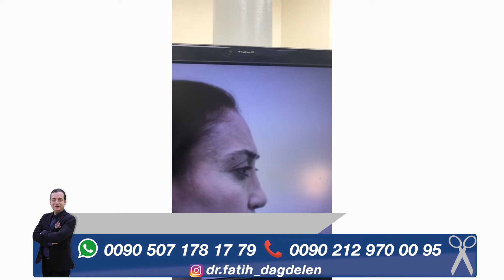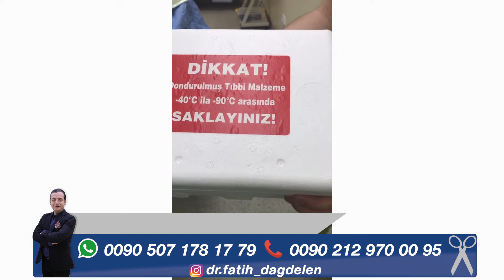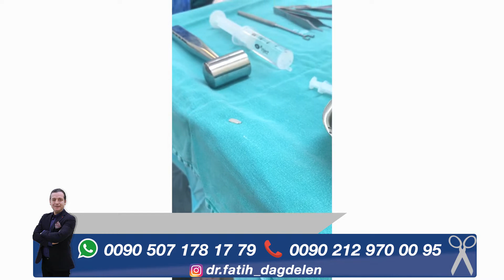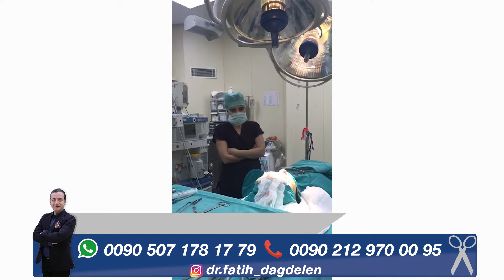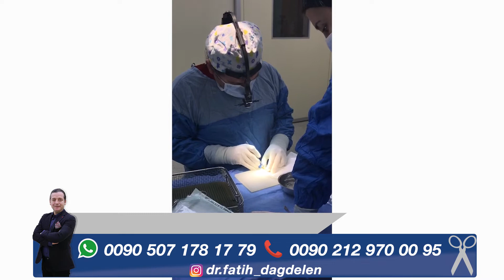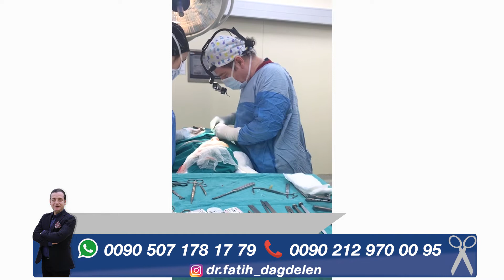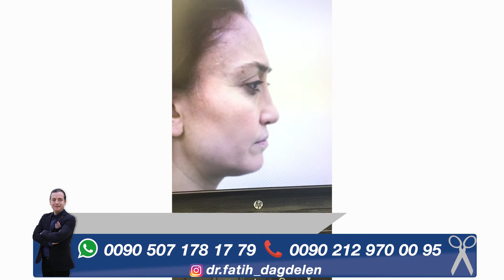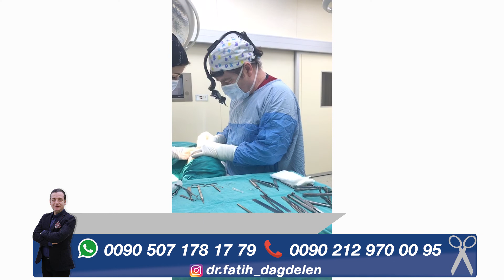Burun Estetiği Ameliyatı - CANLI YAYIN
Yüz güzelliğinizde en dikkat çekici yer burnunuzdur. Güzel bir buruna sahip olduğunuzda, gözleriniz ve kaşlarınız ön plandadır. Burunun şekli, yüzün karakteristik özelliğini tamamlayan en önemli parçadır. Estetik burun ameliyatları sadece şekilsel bozukluklar için değil, aynı zamanda nefes alma ile ilgili problemlerinizin de düzeltilebileceği çok özel operasyonlardır.

Burun estetiğinde en önemli noktalardan biri de, yüzünüzdeki bütünlüğü bozmayacak şekilde, genel karakteristik özelliklerinize uygun bir doğallık yakalamaktır.